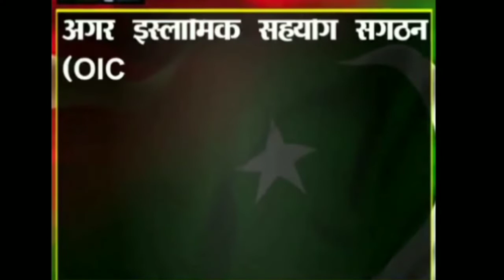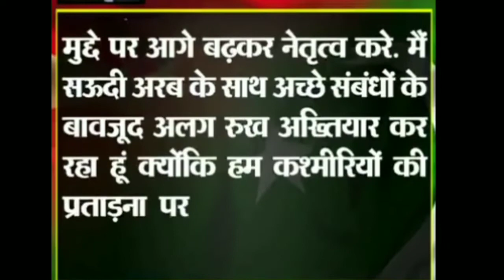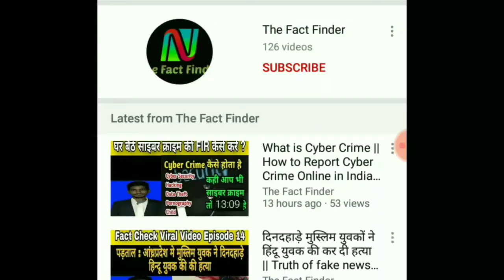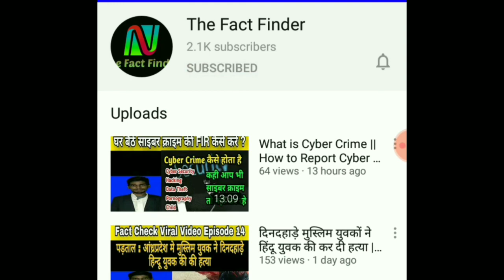Turkey करेगा इस्लामिक राष्ट्र का नेतृत्व, Pakistan Turkey आए साथ | मुस्लिम जगत मे बड़े बदलाव के संकेत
पाकिस्तान ने सऊदी से OIC में भारत का विरोध करने को कहा है. ऐसे में सऊदी पाकिस्तान का दोस्त छोड़ इंडिया और अमेरिका के नजदीक नजर आ रहा है. पाकिस्तान से नाराज Saudi Arabia ने Pakistan से अपने एक बिलियन डॉलर वापस मांगा है.

महत्वपूर्ण इंटरनेशनल खबरों से अपडेट रहने के लिए चैनल को सब्स्क्राइब कर ले और बने रहे TheFactFinder के साथ , हम आपके लिए दुनिया वो महत्वपूर्ण खबरें लाया करेंगे जो दूसरे चैनल के माध्यम से आपको नही मिलती

Fact Check :
This show is especially For Exposing Fake News , Social Media Rumors And Misinformation

Mirror of india :
This Show is especially for Covered Reports which are generally not covered by so-called mainstream media

World View Hindi:
This show is especially tailored covering international affairs with Indian perspective.

Important :-
हमारा मक़सद  सोशल मीडिया पर वायरल किए जा रहे झूठ / अफवाह को बेनकाब करना और गरीब/मजदूर किसानों की (जो मेनस्ट्रीम मीडिया नही दिखाती) आवाज को उठाना है
हम आपके लिए देश और विदेश की वो महत्वपूर्ण खबरे लाया करेंगे जो आपको टीवी पर देखने को नहीं मिलेती